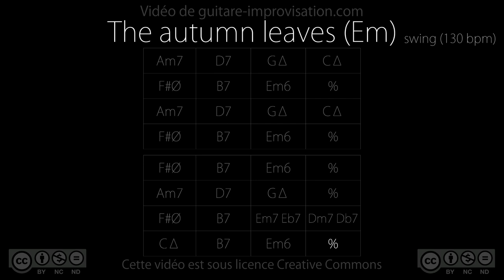The Autumn leaves / Les feuilles mortes - Em (130bpm) - Backing Track